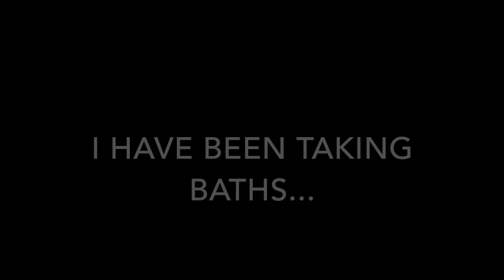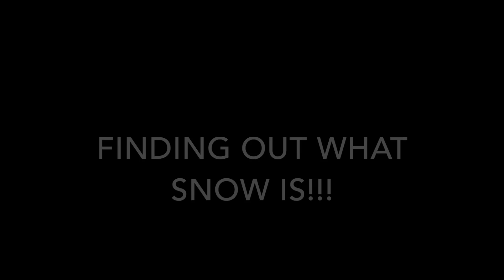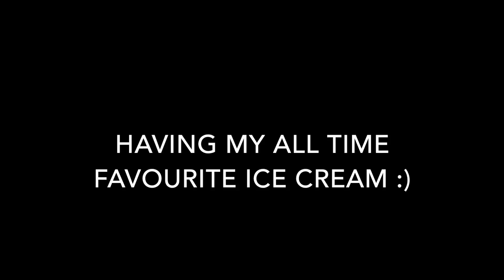YOU WON'T BELIEVE WHERE I'VE MOVED | FRENCH BULLDOG GEORGE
Heyyyy I'm back with my 3rd video. I have been really busy, mostly eating, sleeping and being my crazy self. I hope you enjoy this video, please let me know if the comments what you would like to see next! Thank you for being kind and I hope you enjoy my adventures.